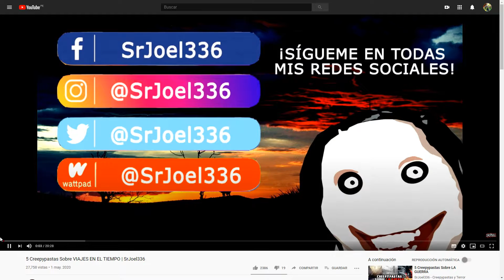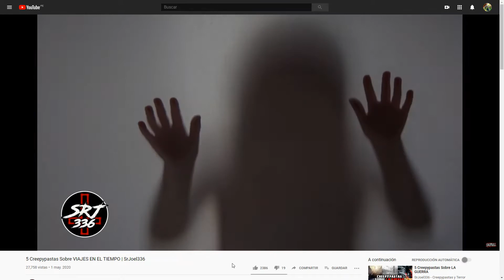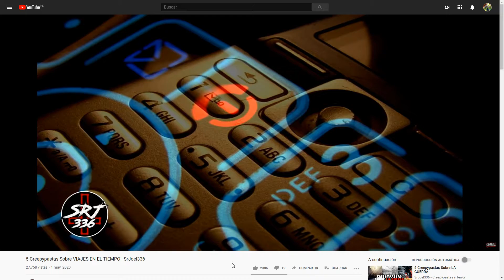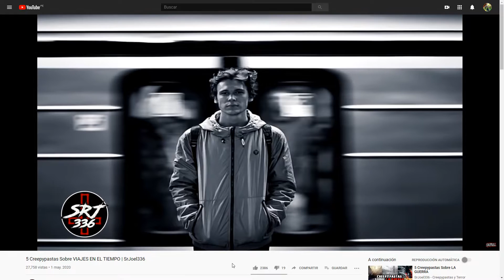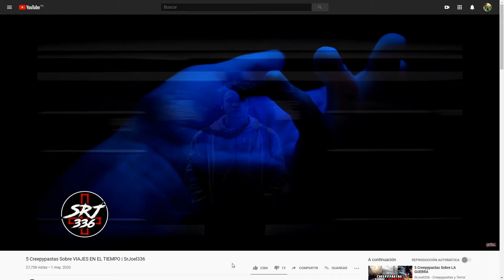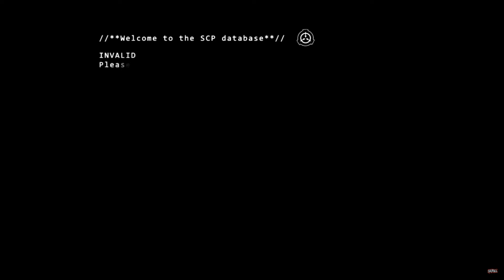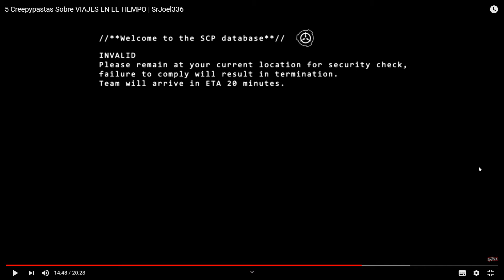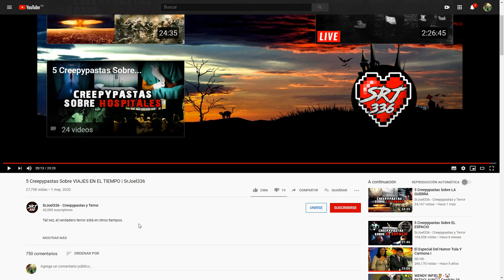Viendo Creepypasta Sobre Viajes en el tiempo || Creepypasta - SrJoel336 || Rhen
TE EXCITÓ EL  VIDEO?

**  DESCRIPCIÓN  **

PVTO EL QUE LO LEA